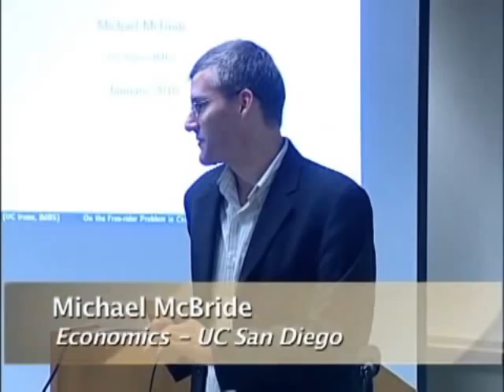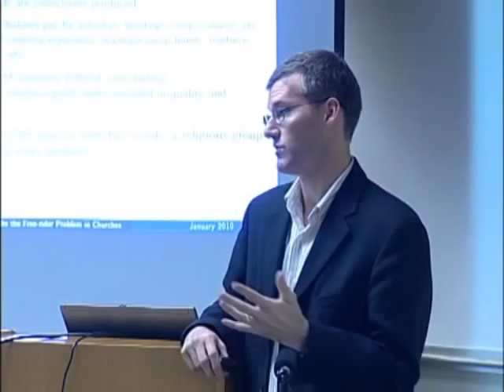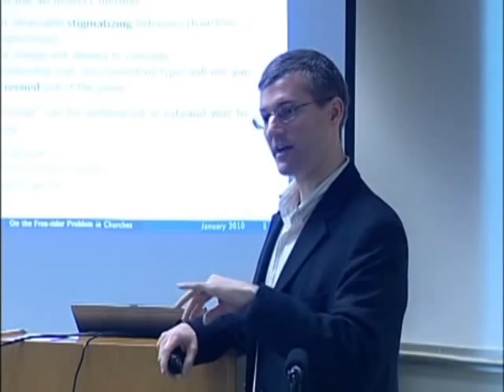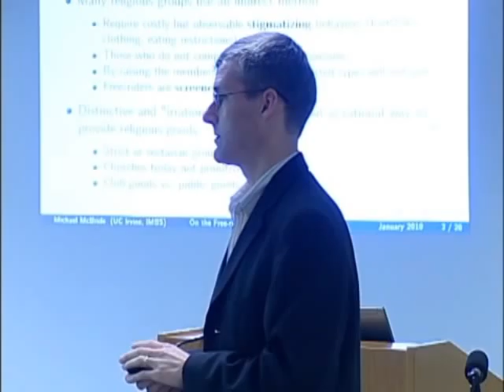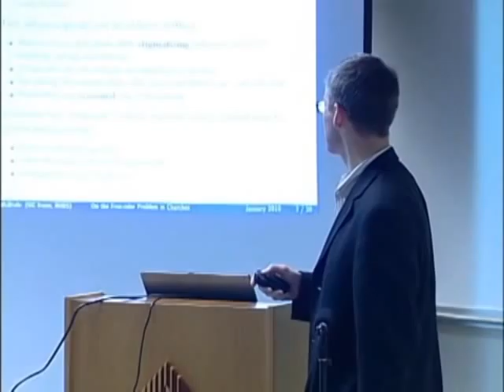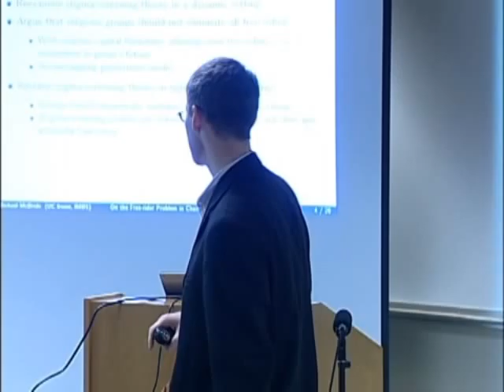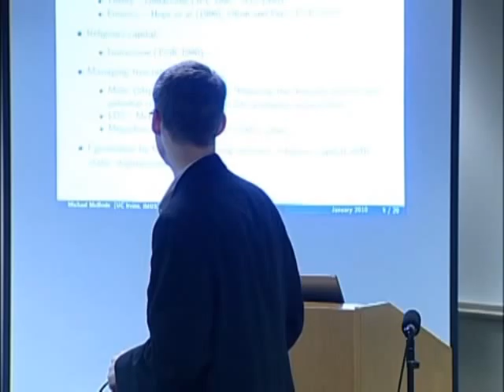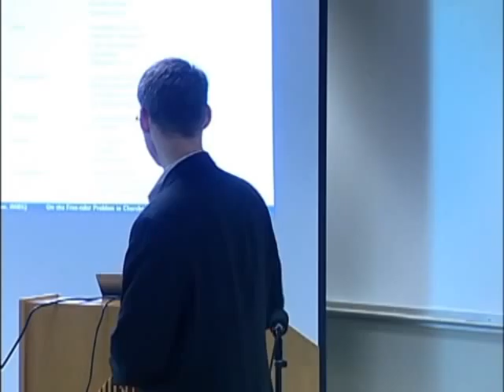Michael McBride - “On the Free-rider Problem in Churches”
Michael McBride, Economics, UC Irvine
“On the Free-rider Problem in Churches”